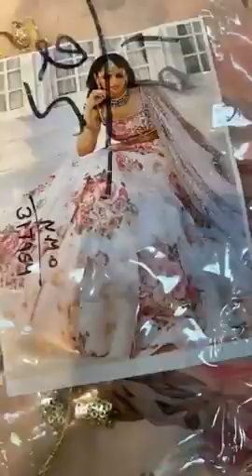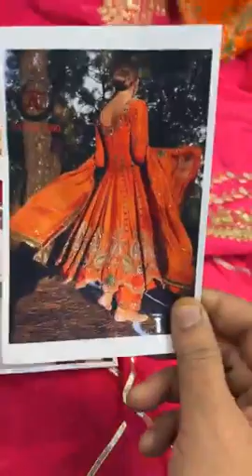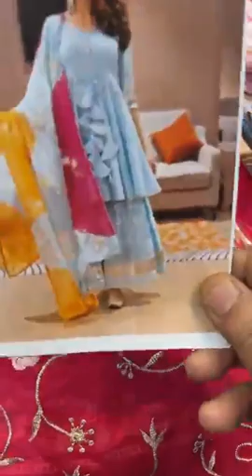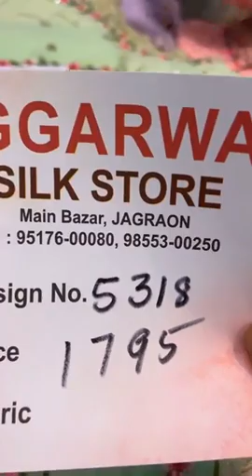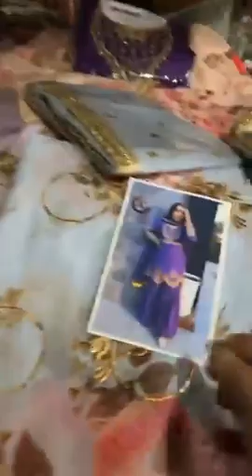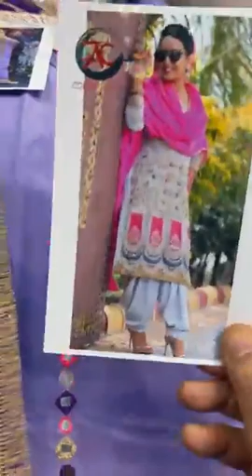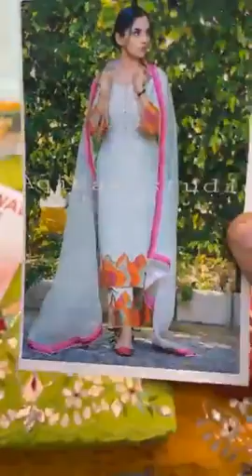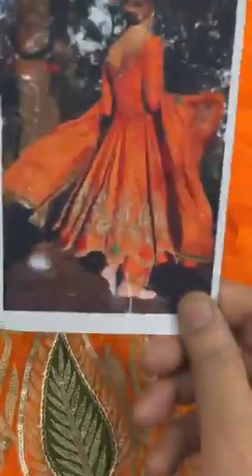Latest Desinger Party Wear Suits Collection | Agarwal Silk Store